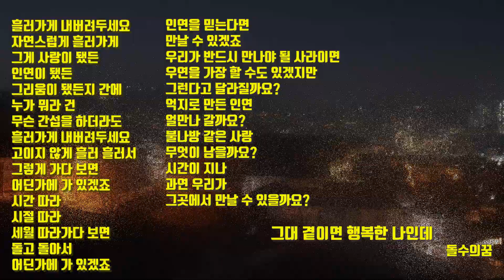[LOVE POEM] 그대 곁이면 행복한 나인데, I'm happy when I'm by your side, 我在你身边很高兴, 君のそばであれば幸せやのに - +돌수의꿈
I'm happy by Your side.

흘러가게 내버려두세요
자연스럽게 흘러가게
그게 사랑이 됐든
인연이 됐든
그리움이 됐든지 간에
누가 뭐라 건
무슨 간섭을 하더라도
고이지 않게 흘러 흘러서
그렇게 가다 보면
어딘가에 가 있겠죠
시간 따라
시절 따라
세월 따라가다 보면
돌고 돌아서
인연을 믿는다면
만날 수 있겠죠
우리가 반드시 만나야 될 사라이면
우연을 가장 할 수도 있겠지만
그런다고 달라질까요?
억지로 만든 인연
얼만나 갈까요?
불나방 같은 사랑
무엇이 남을까요?
시간이 지나
과연 우리가
그곳에서 만날 수 있을까요?

Let it flow naturally
Whether it became love
No matter what
No matter if you miss
Who says what
No matter what interference
Let it flow
Flow
If you go like that,
I'm going somewhere.
According to time
According to the times
As you follow the years
Turn around
I'm going somewhere.
If you believe in ties
I can meet you
If we're Sarah we must meet
It might be a coincidence,
Does that change?
Forced bond
How long will it go?
Love like a moth
What remains?
Time passes
Indeed, we
Can we meet there?

I'm happy when I'm by your side.

돌수의꿈이 전하는 감성글을 영상과 함께 올립니다.

그대 곁이면 행복한 나인데
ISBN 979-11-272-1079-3